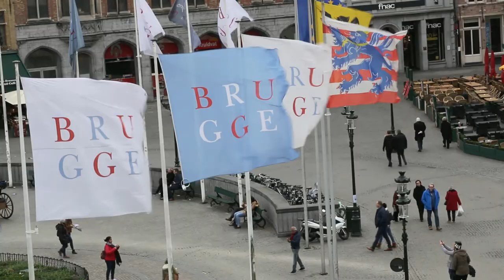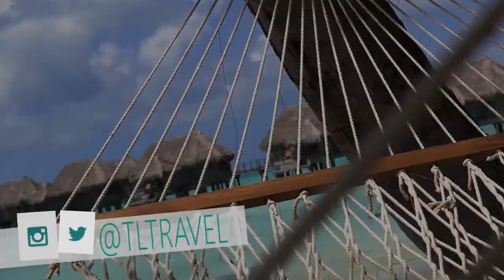BELGIUM // TRIP IN REVIEW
1. Where do you live?: I am based in Edmonton, Alberta & was born & raised in Peterborough, Ontario ... Canada ;)

2. What do you do for a living?: TL Travel is my very own business built by yours truly from the ground up. I love to share my passion for travel with others & I both plan & lead trips abroad.

3. How do you make money?: Again, all of my income is currently through TL Travel (not youtube.) The content that I create is simply to share my passion with all of you, but of course I am always open to collaborations & other related opportunities.

4. What editing program do you use?: Premier Pro CS6

5. What camera do you use?: For nicer shots and a lot of my vlogs I film with the Canon 70D. When I am on the road & need a bit more waterproof/ drop proof abilities I film with both GoPro & the Olympus Stylus Tough TG-3

6. Did you go to university?: I did. I went to Trent University in Peterborough, Canada & got my BA in Cultural Studies. Everything else unrelated I learned by myself on the internet.

7. How long does it take to edit 1 video?: It is different from one video to another but on average I spend around 2 hours editing each video from start to finish.

8. What are your favorite countries to visit?: I have many favorites but right now Thailand, Nicaragua & Indonesia are at the top of my list of fav.'s

9. What countries are on your bucket list?: New Zealand & India are two that I can't wait to visit one day.

10. What youtubers do you watch?: I watch a ton of different vloggers but Fun For Louis & Raya are 2 of my favorites along with Ben Brown and Craig & Aimee.